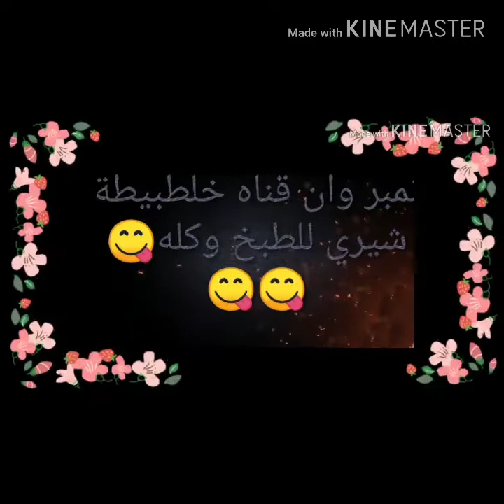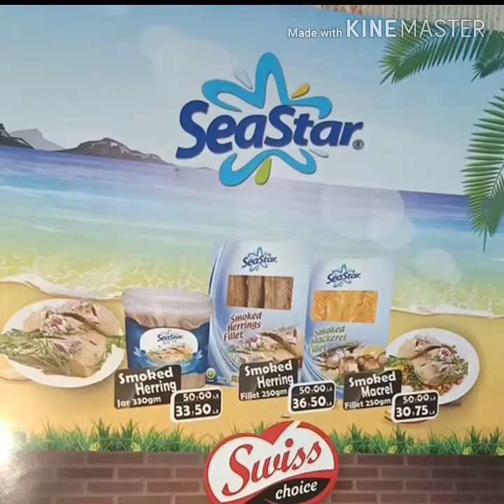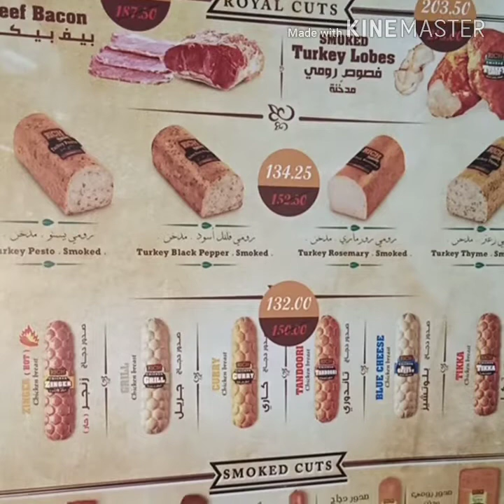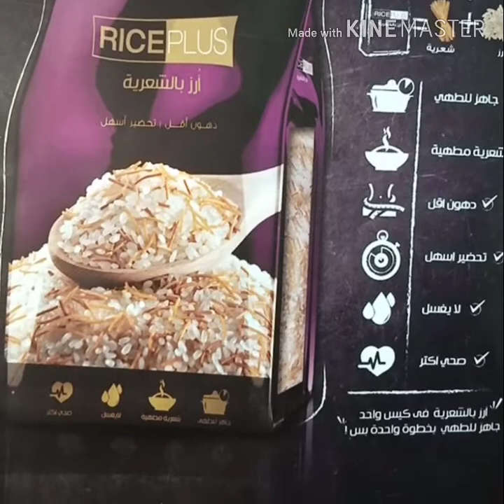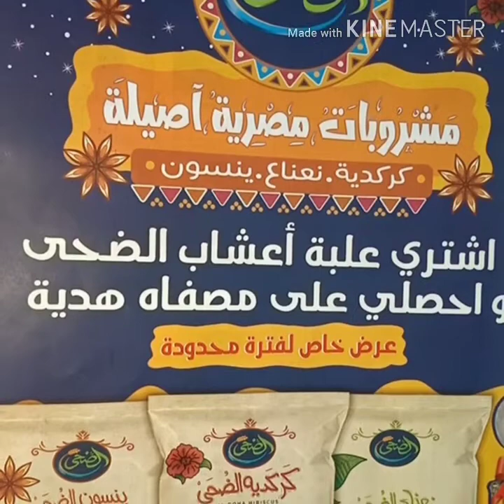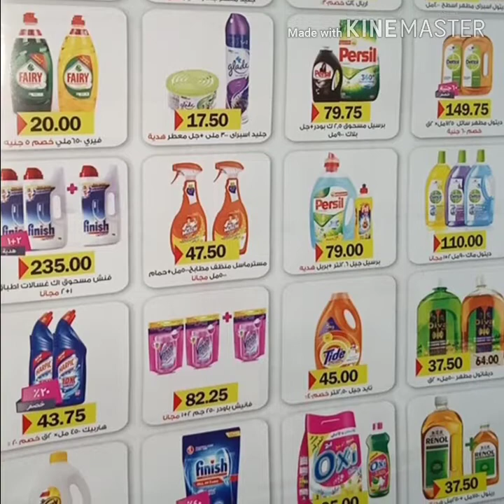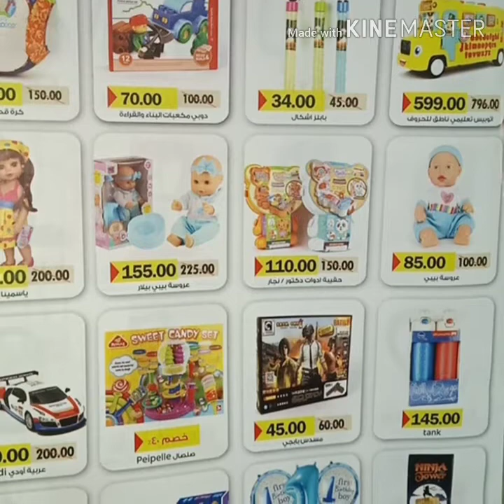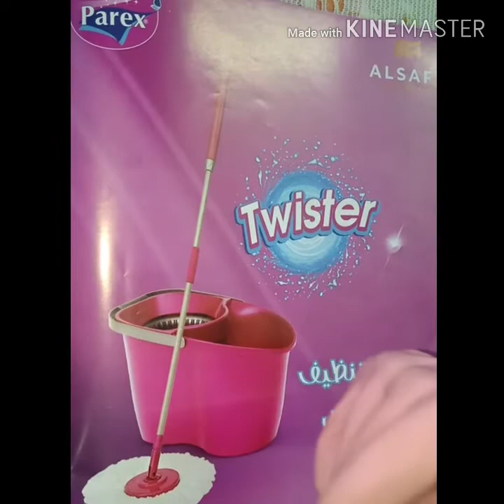عروض رويال هاوس قبل"عيد الام"من25فبرايرحتي10مارس2020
عروض رويال هاوس
اقوي عروض رويال هاوس2020